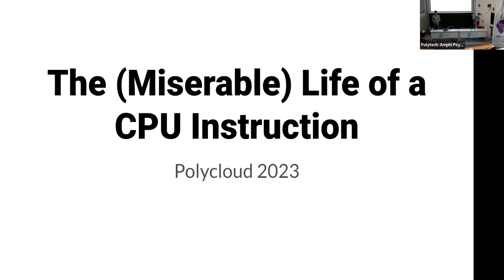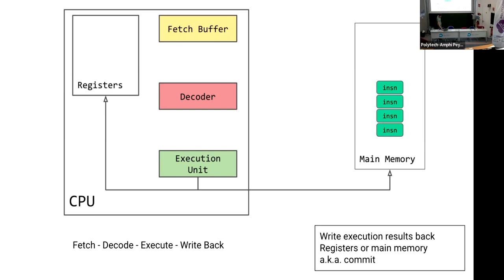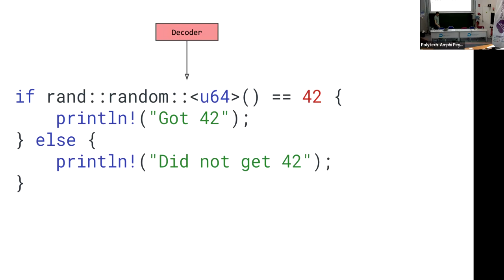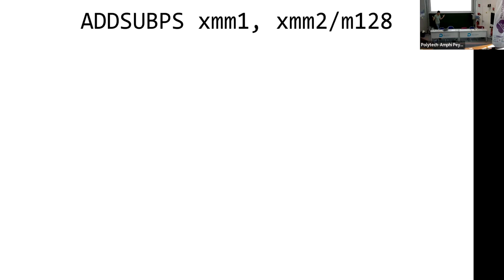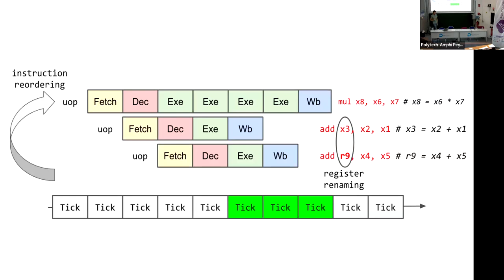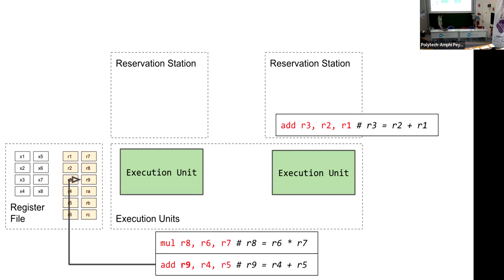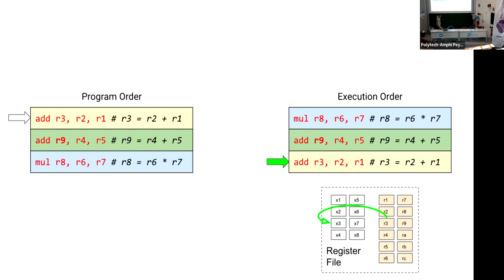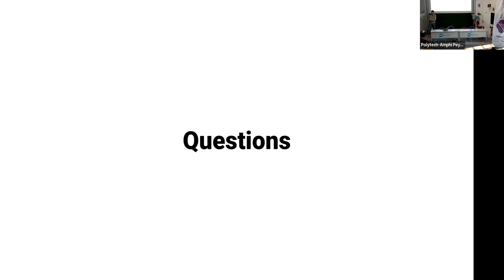The Miserable Life of a CPU Instruction - Samuel Ortiz